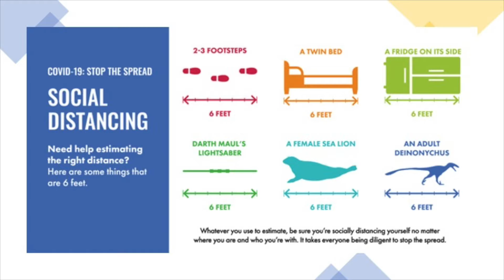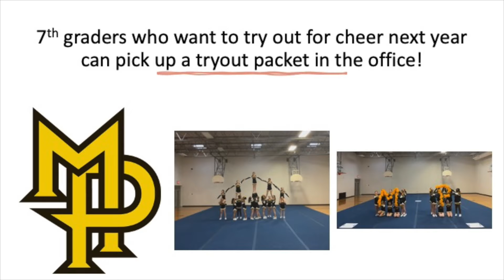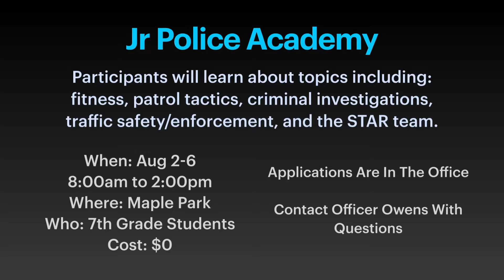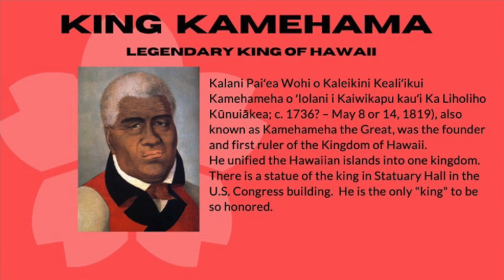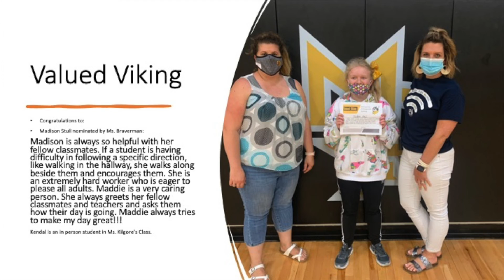announcements 05 27 2021